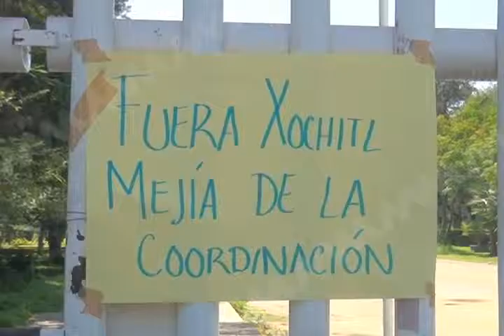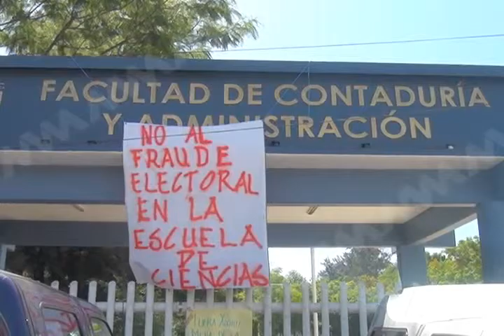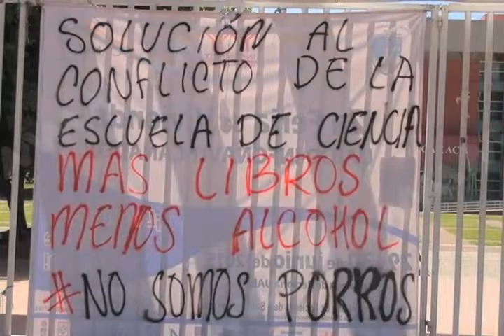Vicky toma CU FT